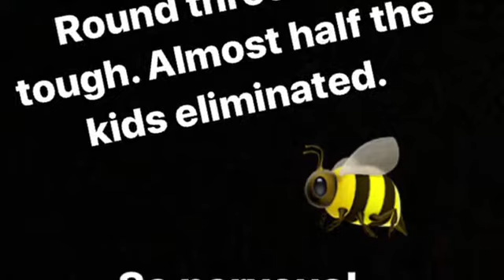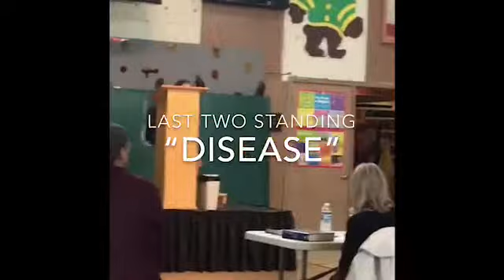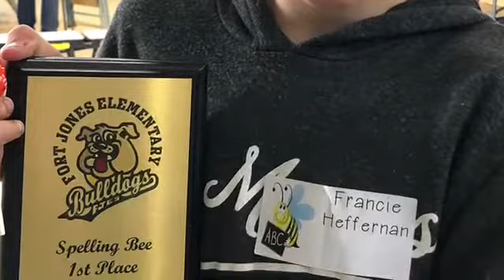Francie in the school Spelling Bee 2018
January 17, 2018  - Fort Jones Elementary Spelling Bee